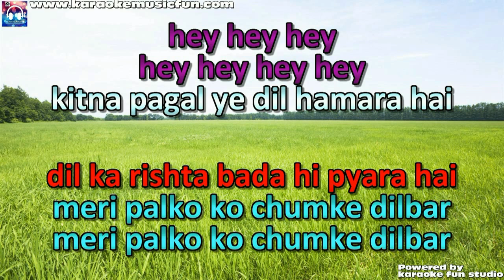Dil Ka Rishta Bada Hi Pyara Hai Semi Vocal Female Video Karaoke Lyrics